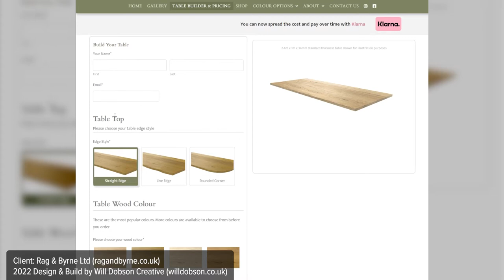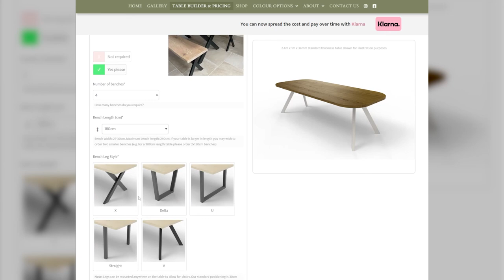Rag & Byrne Table Makers Website - With Visual 'Table Builder' - 2022 - Website Design & Development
(2021 with v1 table builder & 2022 with v2 table builder) Design & development/build of a brand new responsive e-commerce website for Rag & Byrne Handmade Table Makers – featuring a unique interactive table builder. The table builder worked well initially – just as planned – however, it evolved over time to become a really useful feature on the site: both for the user and for Tom Byrne (owner & head table builder). The interactive table builder essentially allows a user to easily build their own ‘dream table’ on the website, choosing from a wide variety of table (and optional bench) design options whilst seeing a live preview of their design plus an automatically calculated price. The design can be saved by the user at any time (with no log-in required) and then continued and ordered later. Once complete, the user can order and make payment online. The site also has a separate shop where various other items can be purchased.

The site was cost-effective because it was mostly built within WordPress with Elementor page/theme builder, Woo Commerce and the powerful Gravity Forms, plus a small number of inexpensive plugin extensions (meaning relatively little custom jquery & php code was required).

“I gave Will a vague outline for a new and improved website. I needed to streamline the site and make it more user-friendly along with adding a quite complicated shopping facility ‘table builder’. Will took on the challenge and with little guidance managed to create what was in my head! He did a top job. I would highly recommend him to anyone.”
– Tom Byrne (Rag & Byrne Ltd)

Have a project in mind you think I could help you with?  for more!

[Original music "Love Transmission" by Will Dobson]